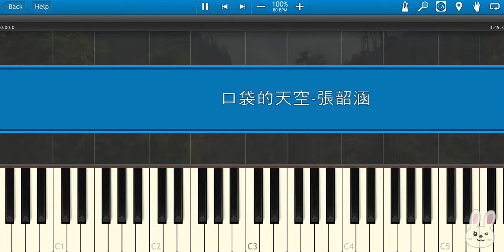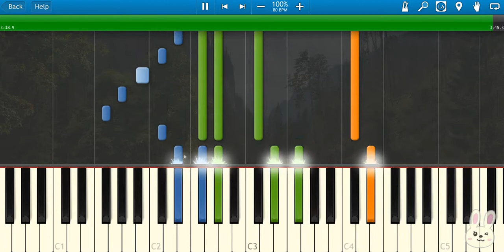🎹张韶涵 Angela Zhang - 口袋的天空 (Piano Tutorial Synthesia)❤️♫